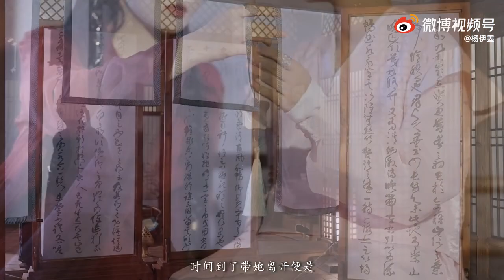[ chinese lesbian short film ]" I will wait for you even if it's take 3000 years" [ YANG YIMO ]